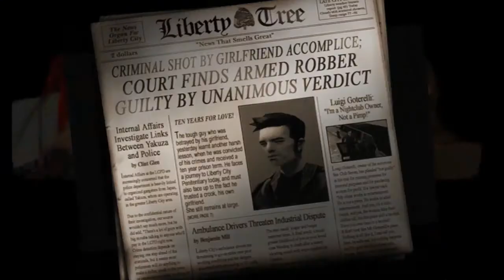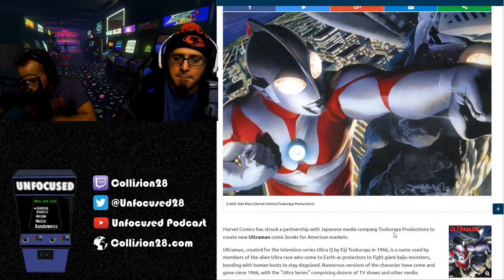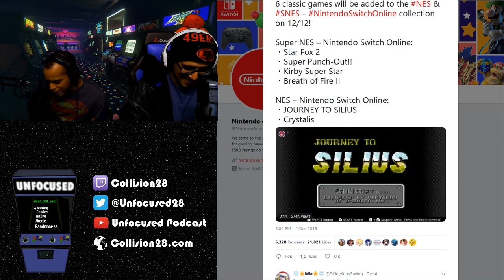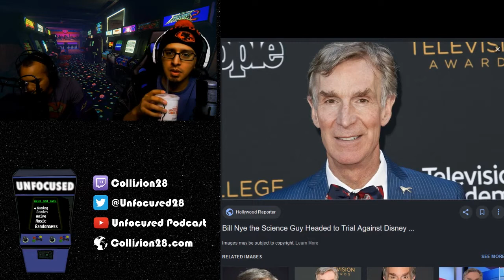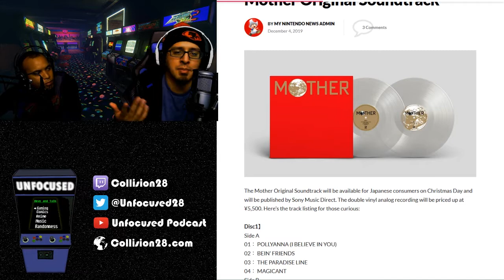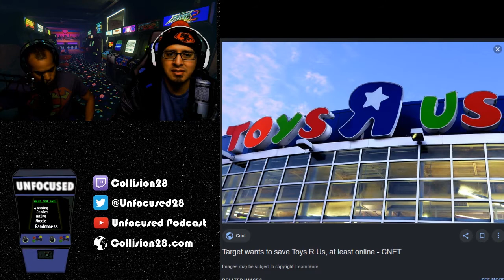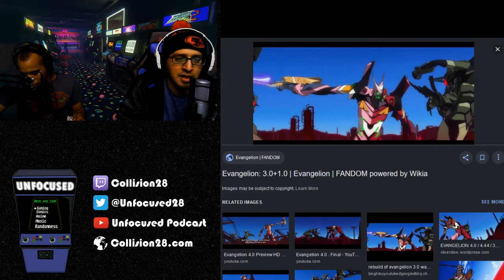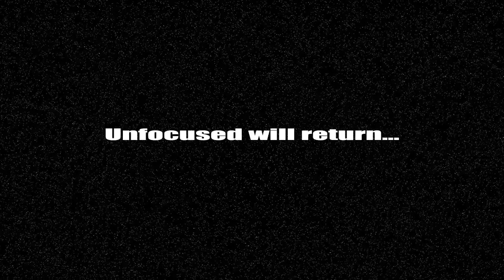Unfocused Podcast 240 (12.05.19)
It may be a slow news week but there is still some good stuff going on… find out what it is!

and catch Us Live on Twitch.TV/COLLISION28